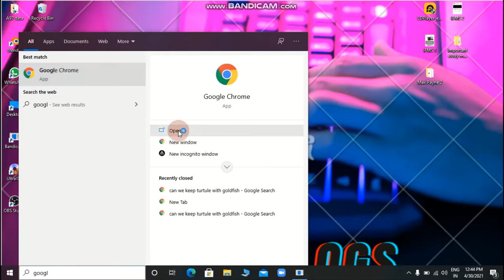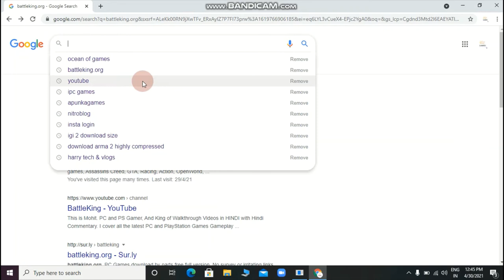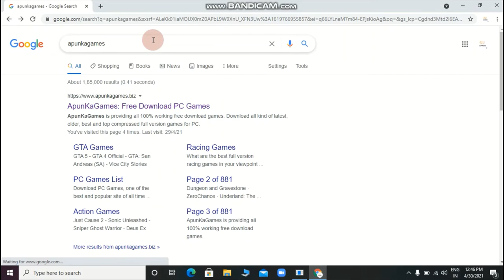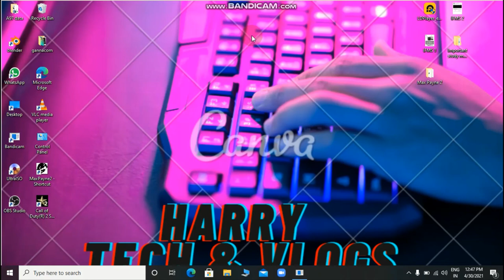Websites For downloading games on pc...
hello friends ,
i this video i am gonna tell you the 4 most famous and good sites for downloading games on pc ...
this video uses no paid promo.